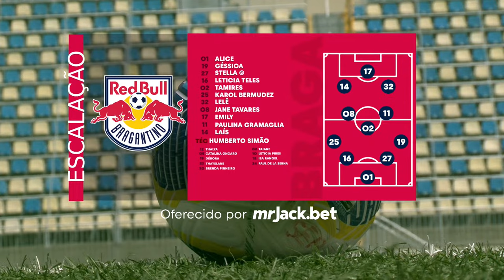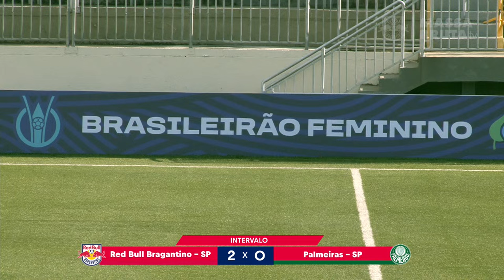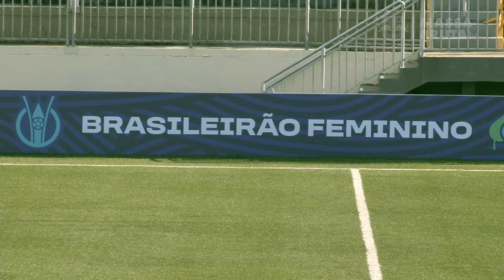RED BULL BRAGANTINO x PALMEIRAS | Brasileiro Feminino A1 2024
As Bragantinas recebem o Palmeiras em jogo válido pela 2a rodada do Campeonato Brasileiro Feminino A1 2024.

O jogo está marcado para as 15 horas desta quarta-feira, 20 de março, no Estádio Gabriel Marques Silva, em Santana de Parnaíba.

Acompanhe a transmissão e os lances ao vivo da partida aqui na Massa Bruta TV!